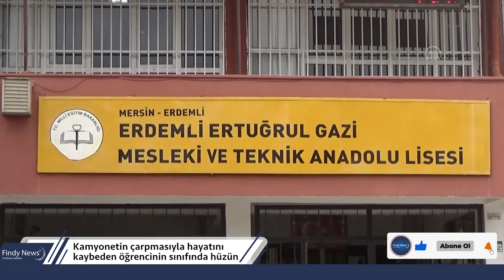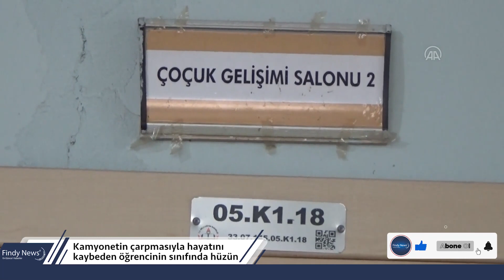kamyonetin çarpmasıyla hayatını kaybeden öğrencinin sınıfında hüzün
Mersin'in Erdemli ilçesinde kamyonetin çarpması sonucu yaşamını yitiren 16 yaşındaki lise öğrencisi Nefise Buruk'un okuldaki sırasına arkadaşları çiçek bıraktı.

Erdemli Ertuğrul Gazi Mesleki ve Teknik Anadolu Lisesi 10-A sınıfı öğrencileri, 28 Aralık'ta kamyonetin çarpması sonucu hayatını kaybeden arkadaşları Nefise Buruk'un sırasına yazdıkları notları koydu.

Çiçeklerle süsledikleri sıraya, Buruk'un fotoğrafını da bırakan arkadaşları, duygusal anlar yaşadı.

Çocuk gelişimi öğretmeni Zeynep Dere, çok üzgün olduklarını belirterek, "Elim trafik kazası sonrası yaşadığımız acının ardından bugün Nefise Buruk arkadaşımızın eksikliğiyle derse başlıyoruz. Sizin için dersi işlemek, benim için de anlatmak çok zor. Hepimizin başı sağ olsun. Okul olarak hepimiz üzüntülüyüz." diye konuştu.

Nefise Buruk'un sıra arkadaşı Şerife Eriş de herkese trafik kurallarına uyması çağrısında bulundu.

Öğrencilerden Eylül Başkaya, Nefise'nin çocuk gelişimi öğretmeni olma hayali kurduğunu belirterek, "Kazayla aramızdan çok erken ayrıldı, üzgünüz. Herkes trafik kurallarına uymalı ve dikkatli olmalı." dedi.

Öte yandan Buruk'a çarpan kamyonetin sürücüsü A.Y, çıkarıldığı hakimlikçe tutuklandı.

Erdemli'de, 28 Aralık'ta A.Y. yönetimindeki 33 VNZ 60 plakalı kamyonet, Mersin-Antalya kara yolunda yaya geçidinden geçmeye çalışan Nefise Buruk'a çarpmıştı. Lise öğrencisi Buruk yaşamını yitirmiş, sürücü gözaltına alınmıştı.